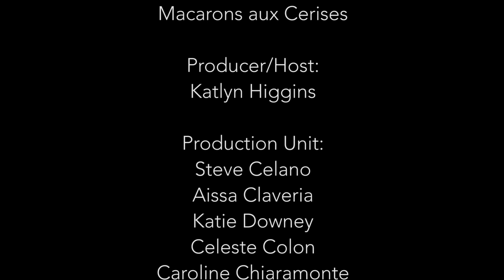Macarons aux Cerises : La Belle Cuisine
Katlyn Higgins is back with another French standard, Macarons aux Cerises (Cherry Macaroons).